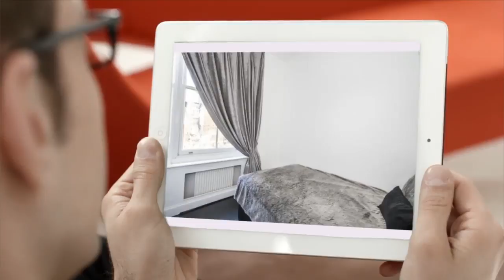Apartment for sale in London, Kensington, £899,999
2 Bedrooms

London, Kensington, United Kingdom